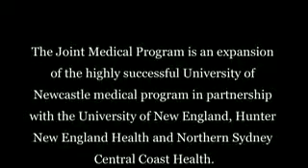University of New England School of Rural Medicine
The Joint Medical Program is an expansion of the highly successful University of Newcastle medical program in partnership with the University of New England,  Hunter New England Health and Northern Sydney Central Coast Health.